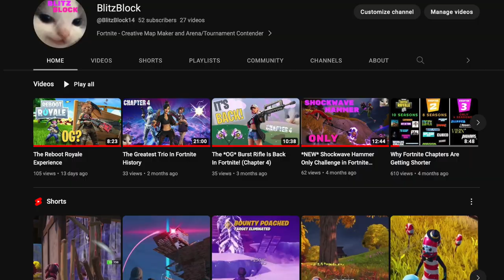How we lost the Renegade Runner Cup by literally 4 points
This is not clickbait. I am suffering from severe depression due to a lack of Renegade Runner outfits on my account. Send help. Send help.

Music Created By : Marythm
Song Title: Sneaky